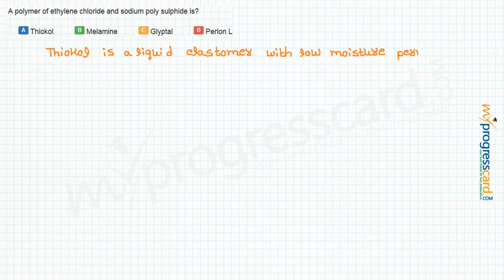A polymer of ethylene chloride and sodium poly sulphide is?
A..Thiokol
  B..Melamine
  C..Glyptal
  D..Perlon L